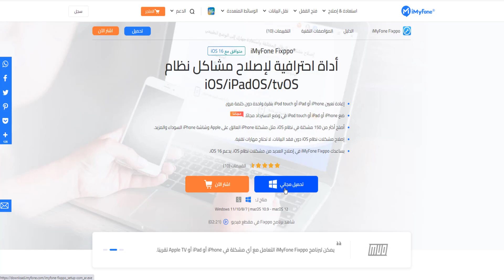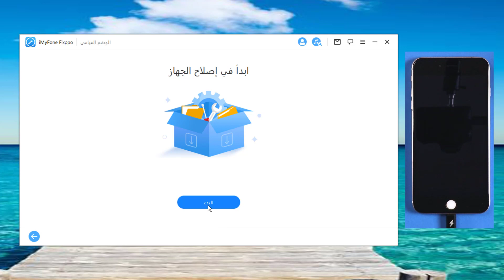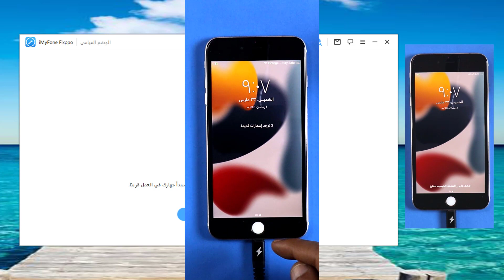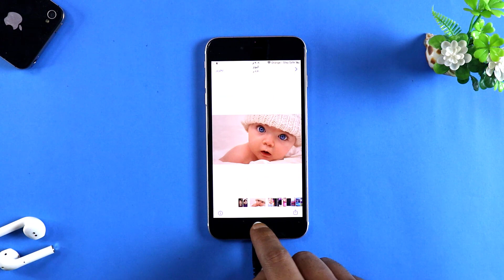حل مشكلة الايفون يطفى ويشتغل خاصة بعد تحديث ios 16.3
كود الخصم لفترة محدودة: FP80OFF
حل مشكلة الايفون يطفى ويشتغل
مشكلة الايفون 11 يطفي ويشتغل
مشكلة الايفون يطفي ويشتغل
الايفون يشتغل ويطفى
ايفون يطفى ويشتغل
يطفي ويشتغل الايفون
الايباد يشتغل ويطفي من نفسه
مشكلة ايفون 6 يشتغل ويطفي
مشكلة الايفون x يطفي ويشتغل
حل مشكلة الايفون يطفي ويشتغل
ايفون x يطفي ويشتغل
حل مشكلة ايفون 6 يشتغل ويطفي
ايفون ٧ يشتغل ويطفي
جوالي ايفون 7 يطفي ويشتغل
حل مشكلة تعليق الايفون على التفاحة
حل مشكلة تعليق الايفون
ايفون
الايفون يطفى ويشتغل
حل مشكلة الايفون
تعليق الايفون
حل مشكلة الايفون
ايفون